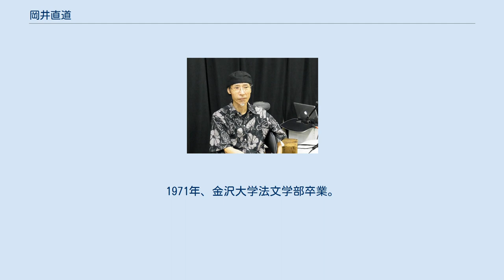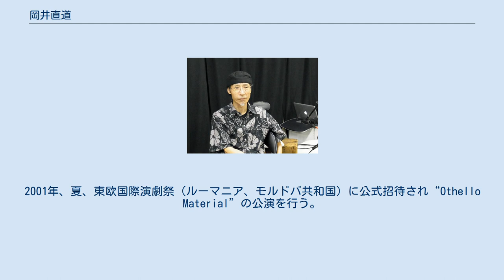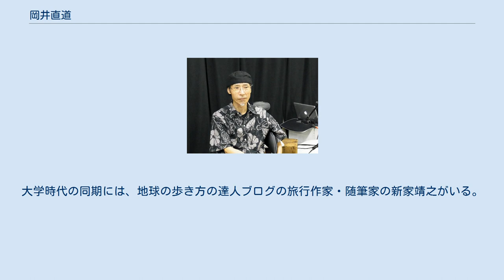岡井直道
岡井 直道（おかい なおみち、1947年5月20日 - ）は、日本の演出家。
劇団アンゲルス代表。
 男子4人兄弟の末っ子として生まれる。
1966年、石川県立金沢泉丘高等学校卒業。
1971年、金沢大学法文学部卒業。
1973年、俳優教室を経て東京演劇アンサンブルの演出部に入団。
以後、演出家の広渡常敏に師事し、ブレヒト、チェーホフ、シェイクスピア、木下順二、宮沢賢治等の作品を中心に関わる。
 1980年より7年間、京都の劇団京芸に招かれ演出家として数多くの作品を手がける。
ブレヒト「夜打つ太鼓」、井上ひさし（翻案）「11ぴきのねこ」、広渡常敏（翻案）「グスコーブドリの伝記」、谷川俊太郎「おばけリンゴ」、梅小路蒸気機関車館で本物の蒸気機関車を使用した「銀河鉄道の夜」の野外公演等を行う。
 一連の公演は、1980年代の関西演劇界に大きな刺激を与えた。
 ニューヨークやソウルなどでも仕事を行う。
 1992年文化庁の文化交流事業でドイツに派遣され、劇作家ハイナー・ミュラーの稽古に参加する。
1996年の10月からは、石川県金沢市にできた金沢市民芸術村のドラマ工房を拠点にした劇団アンゲルスを主催する。
2001年、夏、東欧国際演劇祭（ルーマニア、モルドバ共和国）に公式招待され“Othello Material”の公演を行う。
 2001年5月より「かなざわ演劇人協会」の事務局長となり、その主な事業として「かなざわ国際演劇祭」を企画、立案し、2001年11月にモルドバ共和国の〈イヨネスコ劇場〉、2002年、韓国の〈劇団滄波〉を招聘した。
 2002年からは、石川県国際交流協会から「いしかわ国際協力研究機構＝アートによる都市再生プロジェクト実行委員会＝」の委員を委託され、都市における伝統と、若者の活性化を促す企画とその具体的な活動に参加している。
北陸中日新聞によると「地域演劇の力が出ないと日本は面白くならない」が信念。
又「地域演劇にはその国のにおいがある。」とアジア、東欧諸国との演劇集団との幅広い交流を長年続けている。
毎年、精力的に公演を行う傍ら、高校公演や実験公演なども行う。
石川日独協会の事務局長を長らく続け、2011年4月には、ブレヒト作「下田のお吉」を石川日独協会と協賛で公演した。
大学時代の同期には、地球の歩き方の達人ブログの旅行作家・随筆家の新家靖之がいる。
 本公演 海外公演 Othello Material Macbeth 2007 牡蠣 特別公演 Othello Material 燃え上がる緑の木 銀河の夜 十三夜 道化師たち 牡蠣 森は生きている 驟雨